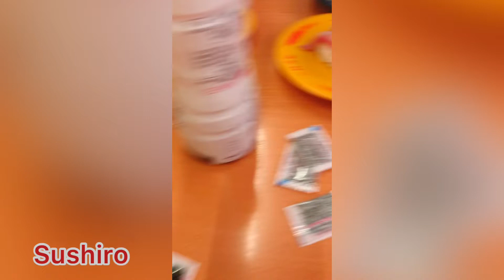Sushiro & Yamada denki